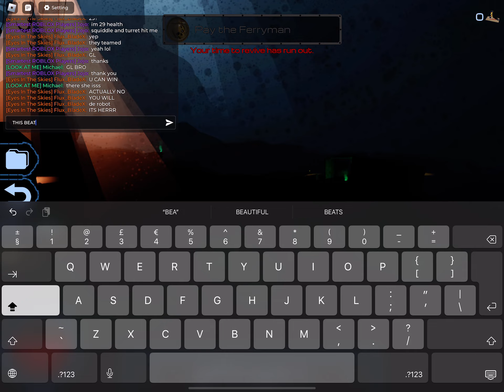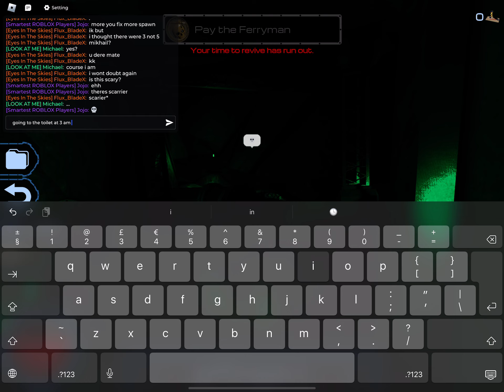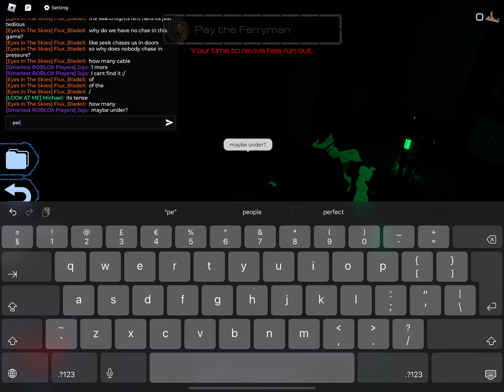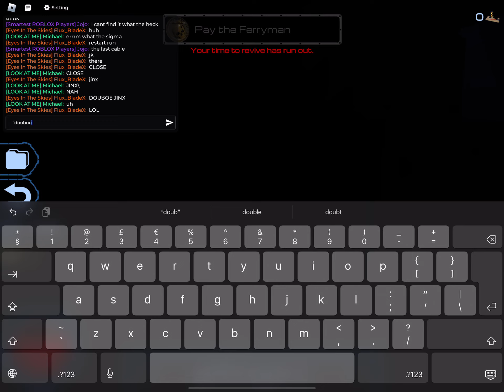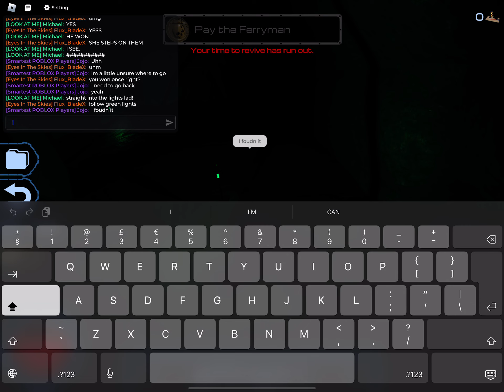He was so close 💀